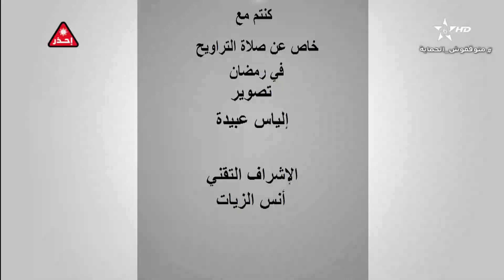خاص بصلاة التراويح في المساجد قناة السادسة